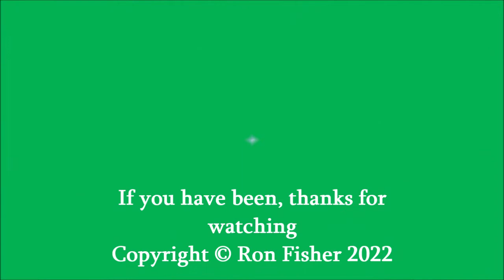RD21615b(vid). Ffestiniog Railway Hunslet Hundred Steam Gala - 5. 2nd May, 1993.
RD21615b(vid). The Ffestiniog Railway’s main line Quarry Hunslets, BLANCHE and LINDA, were built in 1893 and were thus 100 years old in 1993.  To celebrate this, the Railway’s 1993 Steam Gala weekend was entitled the ‘Hunslet Hundred Steam Festival’; it was held over the 1st - 3rd May Bank Holiday weekend and I was there with my video camera.

As I shot quite a lot of footage over that weekend, I have broken it down into bite sized instalments and this is the fifth one. It starts at Minffordd on one of the shuttle trains that ran between there and Porthmadog Harbour Station.  This was hauled by George England 0-4-0STT PRINCE.   The  video was filmed from the train on the journey down to Porthmadog and, as it was such a nice day, it includes some scenic shots of Snowdon, Cnicht and The Moelwyns.

***For black & white and colour photos of trains and railways from the 1950s to the present day, see my Flickr